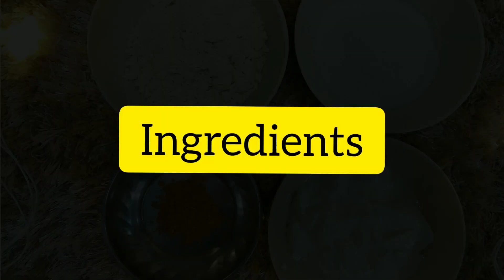Diwali Ubtan For Glowing Skin | Easy Skin Care At Home | Diwali 2020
This Diwali 2020 make this easy & effective Ubtan for smooth and glowing skin. ✨
All home and natural ingredients.This ubtan will cleanse, scrub & moisturize your skin.

I hope this video helps you and you like watching it.

For written recipe check my posts on Instagram and Facebook & follow me there as well:-